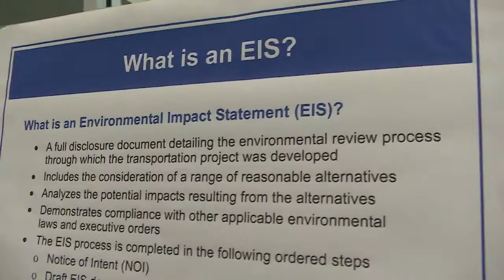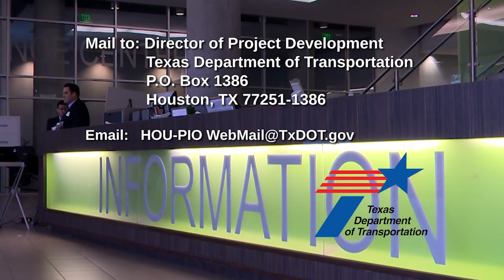North Houston Highway Improvement Meeting 2015 at Houston Community College Campus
A meeting was held on April 28, 2015 at the Houston Community College Central Campus at 1300 Holman to discuss the North Houston Highway Improvement Project.

The proposed project includes:

Adding four managed lanes to I-45 from Beltway 8 North to I-10, realignment of sections of I-45, I-10 and US 59 in the downtown Houston area, and improving connections to SH 288 and US 59 south of downtown.

This was an open house format. TxDOT staff and their partners were on hand to discuss the project and plans and maps were on display for those in attendance.

TxDOT partnered with the Houston Media Source (Ch. 17 in Houston) to broadcast LIVE portions of the meeting. The broadcast was hosted/ produced by TxDOT Houston District Public Information Officers Deidrea George and Danny Perez with the support of Houston Media Source videographer/ producer Mark Rodriguez.

Special Thanks to the Houston Media Source for their help in the broadcast and production.